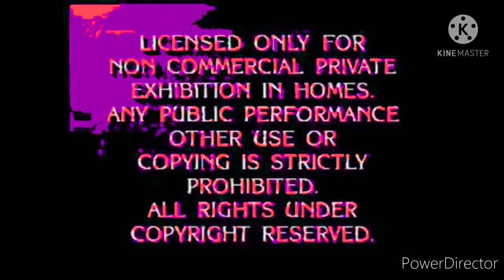Bule Paramount Feature Presentation in G-Major (FIXED)